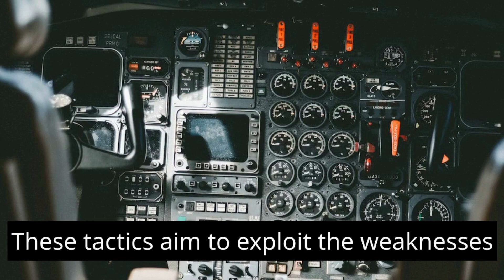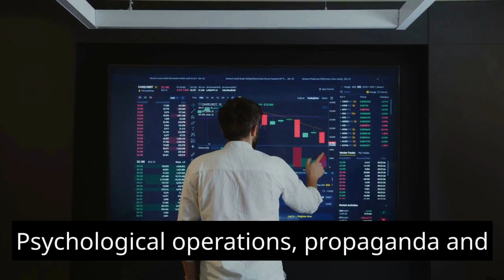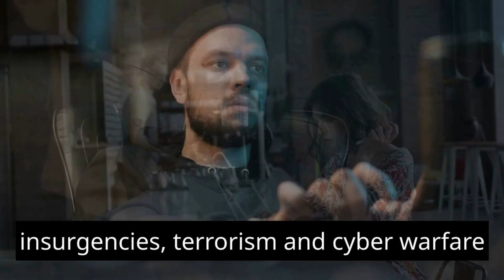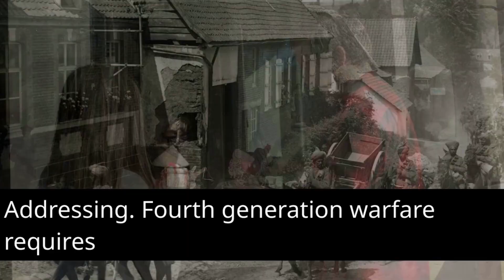Asymmetric Warfare Unveiled: The Intriguing World of Fourth-Generation Conflict